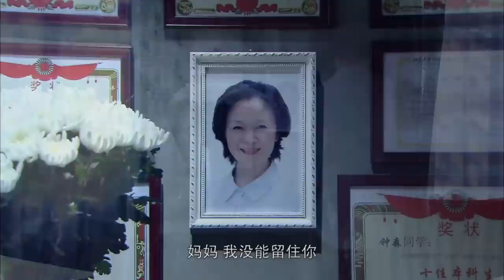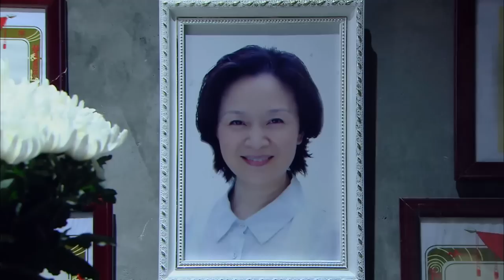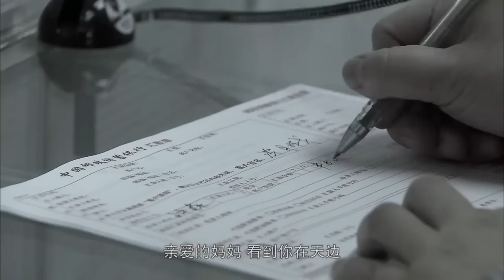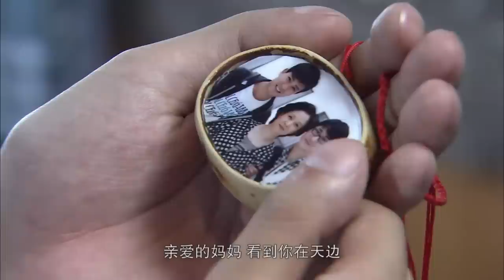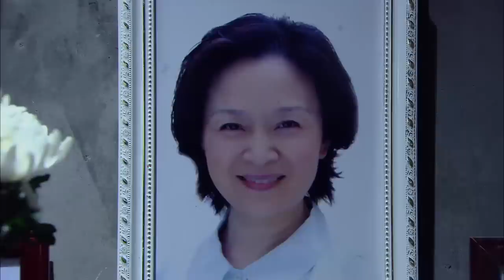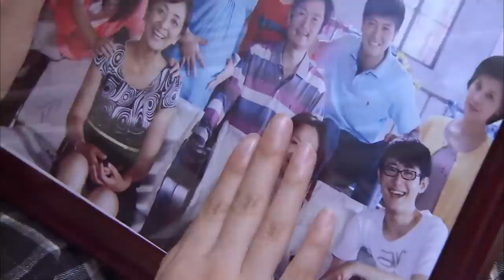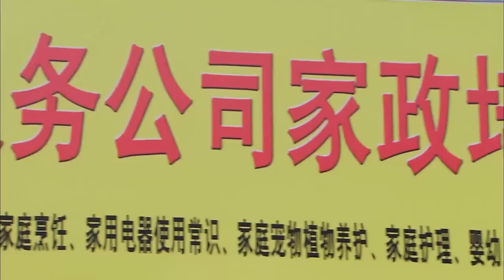【出色电视剧】家政妇 25 | 高分推荐！大都市底层的辛酸笑泪，戏骨李勤勤刘莉莉用心诠释众生相（李勤勤/刘莉莉）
we owns the exclusive copyright of all the contents published on the channel.

【剧情简介】《家政妇》讲述了为了一群生活在大城市中的底层妇女，为了生计奔波劳碌，在命运的推动和自身的努力下找到幸福的故事。